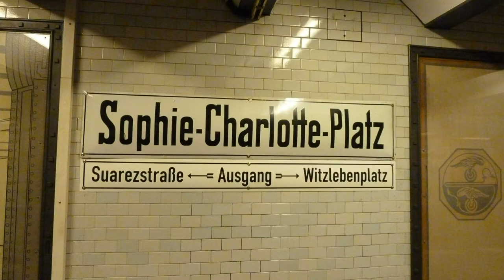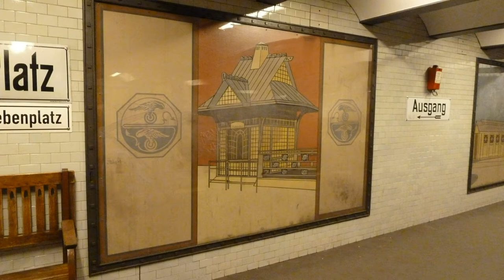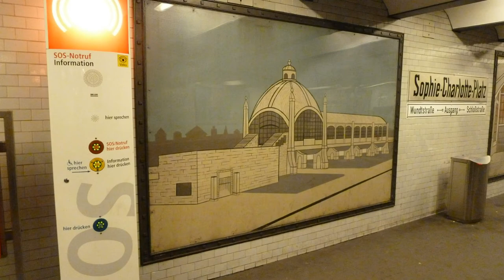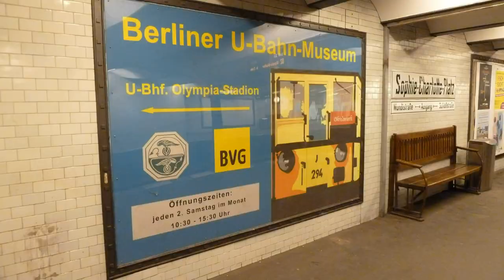U-Bahn Berlin Bahnhof Sophie-Charlotte-Platz U2 [HD]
1908 eröffnet. 1986 renoviert, dabei wurden die Bilder in die Wände eingefügt, die historische Situationen zeigen.

Opened in 1908. In 1986 the station was renovated and it got the pictures of historic trains and stations.